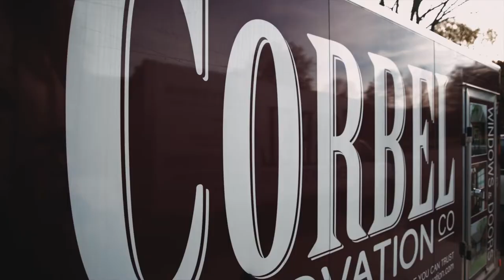Corbel Renovation B-roll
Had a great time shooting this b-roll for Corbel Renovations! Happy to support their business as they provide quality window and door installations for their clients.

DJI Mavic 2 Pro Go Pro 7